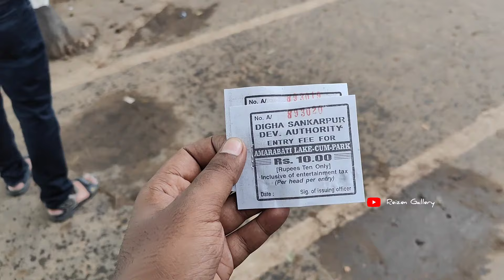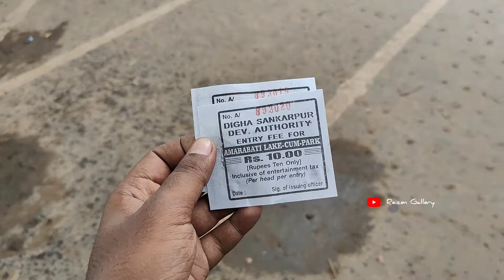DIGHA AMARABATI PARK | DIGHA SEA BEACH | DIGHA TOUR 2024 | DIGHA HOTEL | KOLKATA TO DIGHA BY BUS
Digha
Digha Bus Journey
Digha Tour
Digha Hotel
Kolkata To Digha Bus Journey
Kolkata To Digha By Bus
Digha Sea Beach
Digha Sightseeing
Digha Food
Old Digha
New Digha

ভিডিওটা ভালো লাগলে লাইক করে দিও এবং যদি কিছু জিজ্ঞেস করার থাকে অবশ্যই কমেন্ট করে জিজ্ঞেস করতে পারো এবং চ্যানেলটিতে নতুন হয়ে থাকলে অবশ্যই সাবস্ক্রাইব করে পাশে থাকা বেল আইকনটি কে প্রেশ করে দিও।